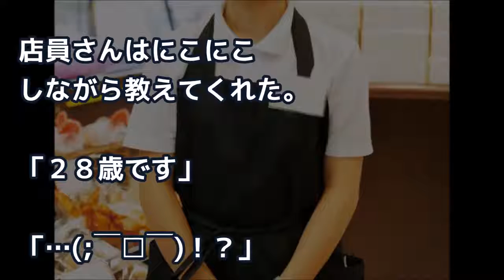スーパーで買い物してたら外国人が突然「日本ではあんな子供まで働かせるのか！？」不機嫌に。訳を知ると外国人驚愕！『(゜Д゜;)！？』【外国人の和む話】 ! ! !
スーパーで買い物してたら外国人が突然「日本ではあんな子供まで働かせるのか！？」不機嫌に。訳を知ると外国人驚愕！『(゜Д゜;)！？』【外国